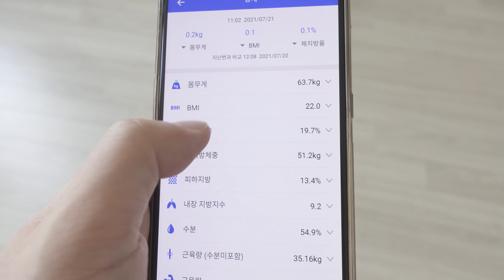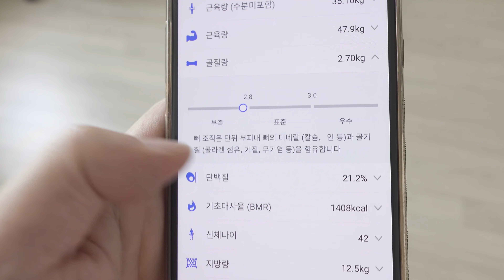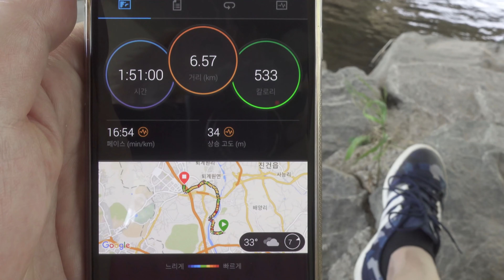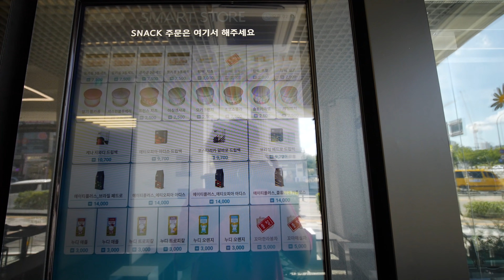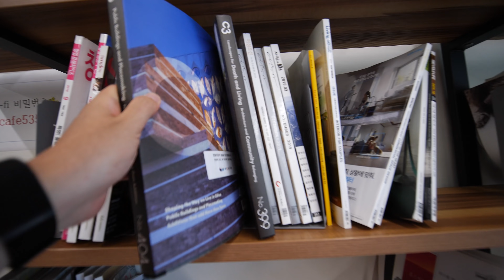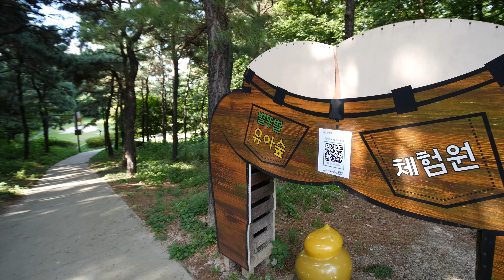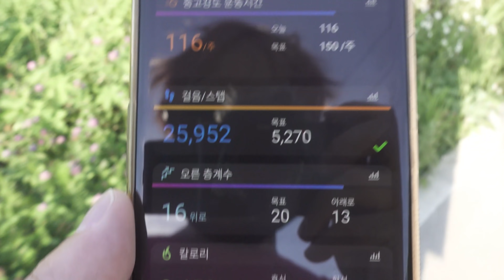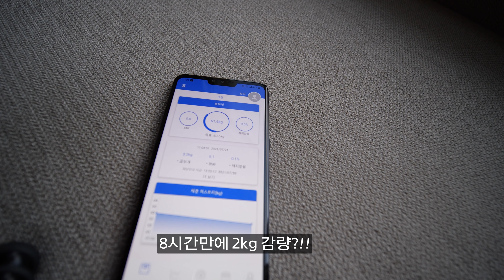여행으로 다이어트 대성공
남양주시 별내를 여행한 이야기
당일치기 여행으로 무려 2kg이 빠졌습니다